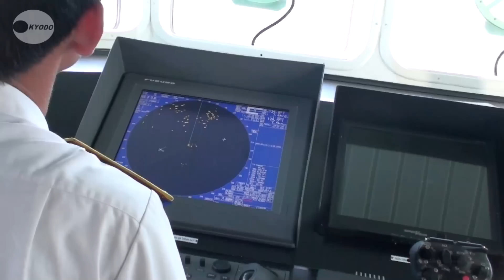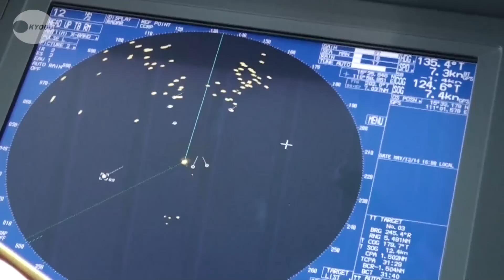群青の海「中国艦船だ」 西沙諸島、ベトナム警備艇に同乗 Kyodo reporter witnesses tensions in S. China Sea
見渡す限り群青の海。水面に強い日差しが照り返す。白い船が見えた。「中国の艦船だ」。ベトナムの沿岸警備隊員が指さす。近づくに連れ、その数は２０以上に増えた。ベトナムと中国の艦船衝突が発生し、一触即発の状況が続く南シナ海の西沙（英語名パラセル）諸島海域に１３、１４の両日、ベトナム沿岸警備艇に同乗して入った。

A Kyodo News reporter witnesses tensions in waters near the Pasracel Island, claimed by China and Vietnam, while aboard a Vietnamese Coast Guard boat on May 13 and 14, 2014, days after a standoff between Chinese and Vietnamese ships started over China's oil drilling operations in the South China Sea.